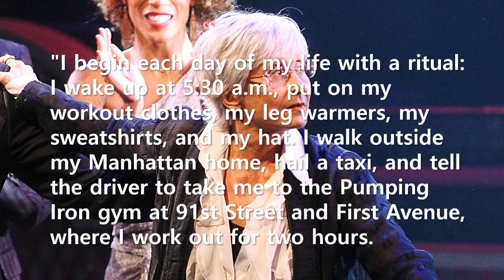Short Story: Creativity is a habit (Twyla Tharp)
This story is a reconstruction of the content of her book [The Creative Habit]. The moment she asks the driver where to go is the moment her mind shifts its focus to start working and creating. That's right. Creativity is a combination of hard work and consistency.